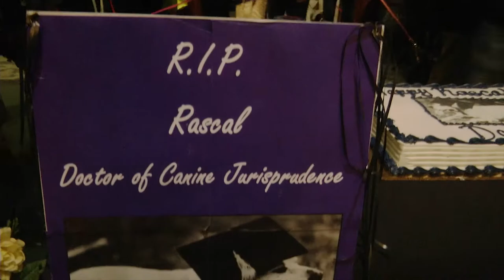Rascal Day 2015, Cumberland School of Law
The Cumberland School of Law honors the memory of Rascal, the only recipient of the Doctor of Canine Jurisprudence degree, at the annual Rascal Memorial Procession.